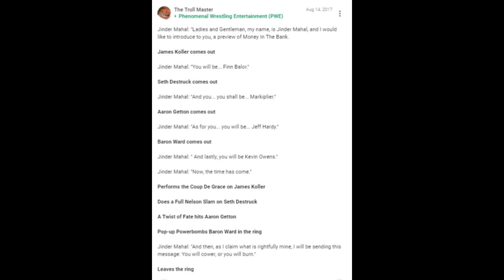Marius Anghel Role Play Cringe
Proof that the human race was a mistake. Does anyone here know where to get more bleach?